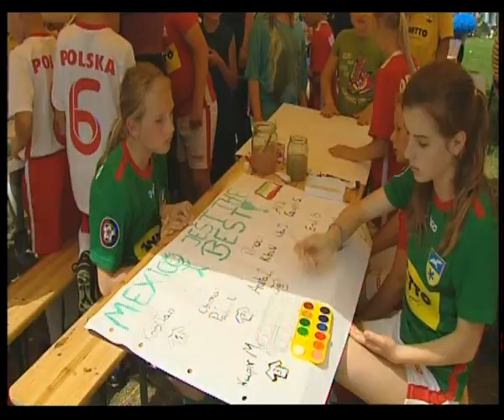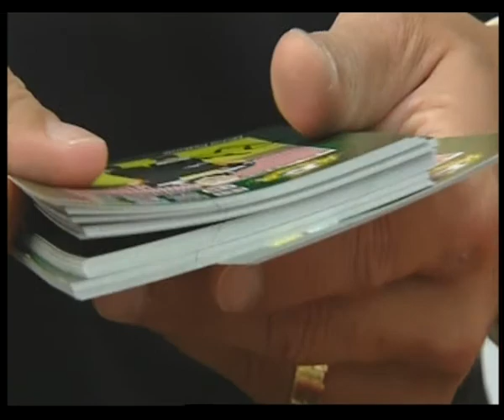FINAŁ MINI MUNDIALU 2012 !!!!!!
podsumowanie wielkiego grania w zachodniopomorskiem. W każdej drużynie obowiązkowo obok chlopców grają dziewczynki. I to jak grają. A wygrali Anglia - Kalisz Pomorski i  Serbia - Nowogard.